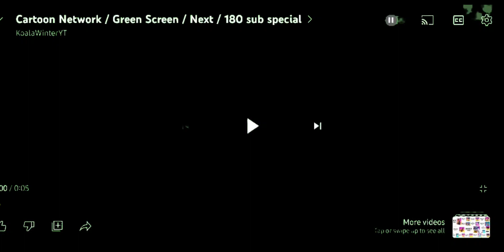More IshowSpeed cuz idk anymore